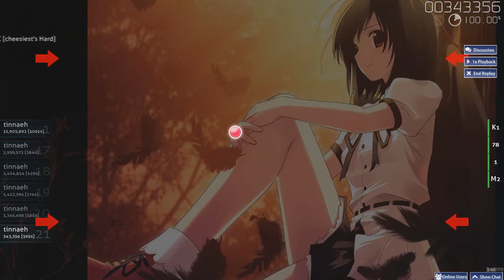First 1000 Combo in Osu! S3RL ft Jodie - MTC [Hard]